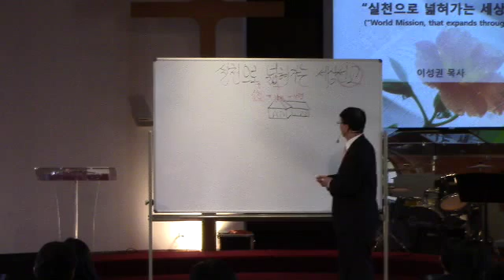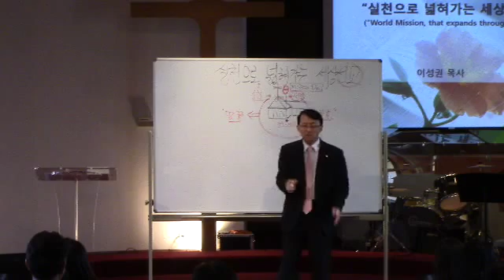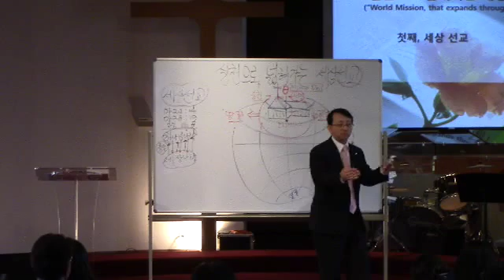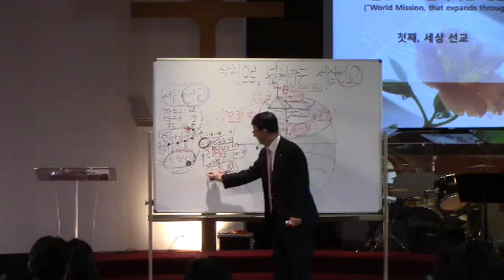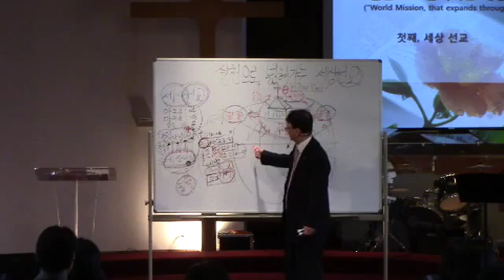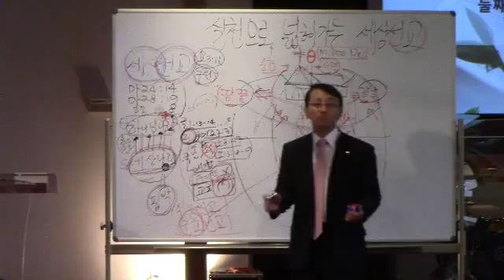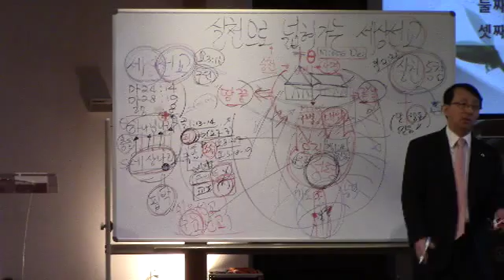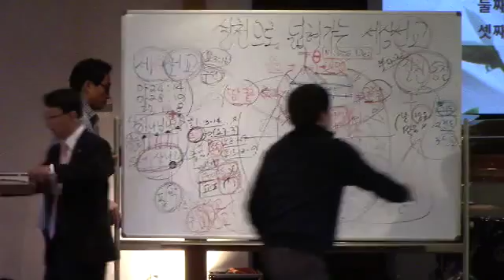[2/1/2015] 실천으로 넒혀가는 세상선교 (행 1:8) 이성권 목사